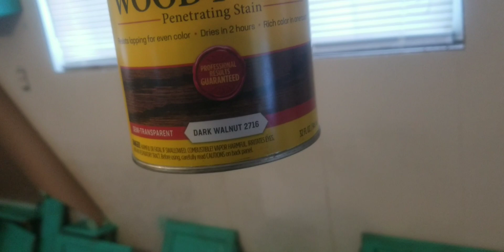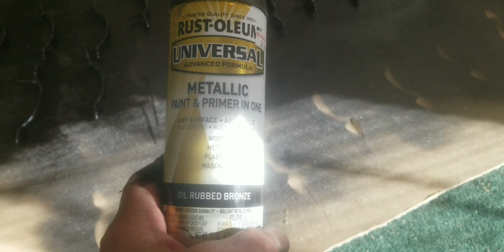Red Sulphur Springs Project Update 1/22/24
Today we resanded and stained the kitchen cabinets and painted the drawer handles